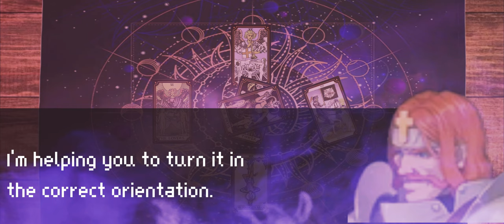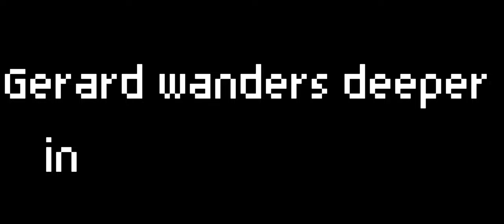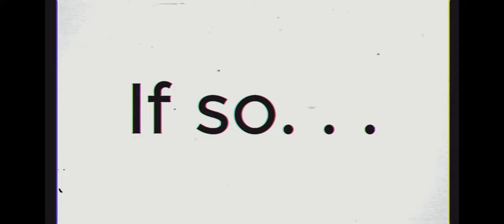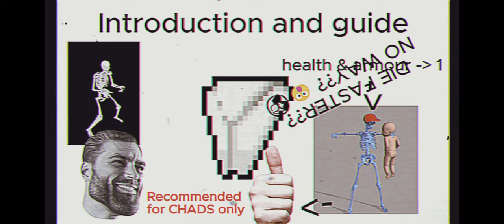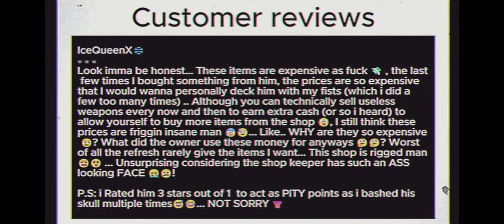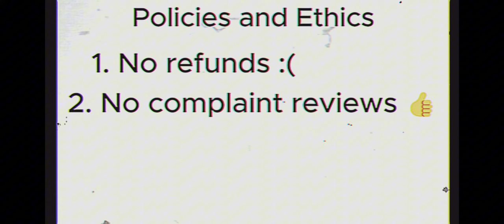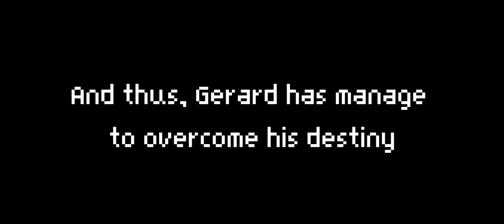Gerard's Divine Destiny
Finally its Gerard time.
Once he passes through that gate, there will be no return. . .
Until what must be done, is done!

6. Gas Gas Gas by Initial D